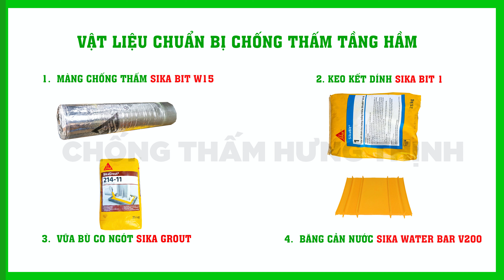Cách chống thấm tầng hầm nhà phố cao tầng | Chống thấm tầng hầm đơn giản, dễ làm triệt để nhất.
Xin chào, bạn đang xem video cách chống thấm tanghamnhapho cao tầng ; chongthamtanghamnhacaotang sẽ giúp bạn có cái nhìn chân thật nhất về các bước để chống thấm tầng hầm. Video rất ngắn nên bạn hãy xem kỹ để có thể tự làm chongtham thật tốt. Trong Video cũng có nói đến các phần như bangcannuoc hay chongthamdaucoc , Xin mời các bạn cùng xem Video nhé.
Một trong những sự cố thường xảy ra sau khi xây dựng đó là những sự cố liên quan đến chongtham đặc biệt là chongthamtanghamnhacaotang . Chống thấm luôn vô cùng quan trọng tuy nhiên để xử lý tình trạng thấm thấm tầng hầm cũng như hiểu rõ những nguyên nhân gây thấm thấm tầng hầm nhà phố để làm sao cho đạt hiệu quả chống thấm thật tốt thì các bạn hãy dành thời gian xem kỹ video này. Vậy Chống thấm tầng hầm nhà phố cao tầng phải thi công theo quy trình như thế nào mới đúng, làm sao để chongthamtangham đạt được hiệu quả cao nhất hãy cùng chongtham Hưng Thịnh tìm hiểu ngay nhé
I/ Nội dung chính Video cách chống thấm tầng hầm nhà phố cao tầng, của chongthamhungthinh như sau

Nếu hay và hữu ích, xin hãy like, share và Subscribe kênh youtube Chống thấm Hưng Thịnh, để ủng hộ Hưng Thịnh Studio thêm nhiều động lực để có thêm nhiều bài viết và video hữu ích hơn nhé.
II/ Những kiến thức có thể giúp ích cho bạn
1. Các Video về chống thấm liên quan đến Video này
2. Các bài viết hay về chống thấm.
- Chống thấm hầm qua núi :
- Chống thấm tầng hầm nhà phố tại Đà Nẵng.

Hình ảnh trong các video là hình ảnh thực tế do phòng truyền thông công ty Chống thấm Hưng Thịnh ghi lại, vui lòng ghi rõ nguồn khi đăng tải tại nơi khác. Trân trọng cảm ơn các bạn!

Cảm ơn bạn đã xem video Cách chống thấm tầng hầm nhà phố cao tầng của Chống thấm Hưng Thịnh
Chống thấm Hưng Thịnh - Chống thấm cùng chuyên gia.
© Bản quyền thuộc về CHỐNG THẤM HƯNG THỊNH
© Copyright by CHỐNG THẤM HƯNG THỊNH ☞ Do not Reup